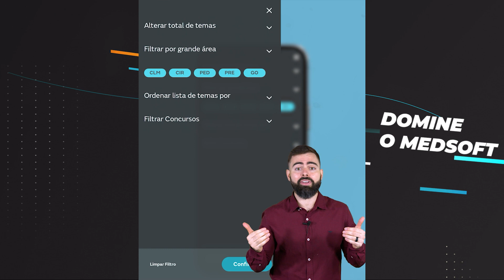Domine o MEDSoft - Entenda os filtros 2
E tem como eu filtrar a minha revisão para estudar só questões de uma área específica?! É claro que sim!

E além de te mostrar como fazer isso, o professor Felipe Bastos ainda contou um detalhe super importante sobre esse filtro do MEDSmart... tá esperando o que para ver qual é?!

Dá o play no vídeo e conta aqui embaixo por qual grande área você costuma começar as suas revisões 😉